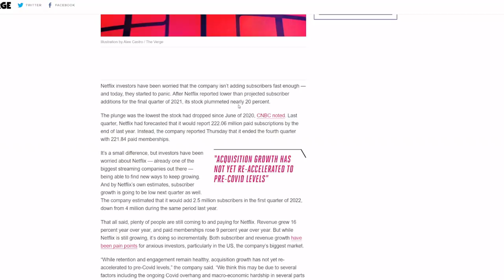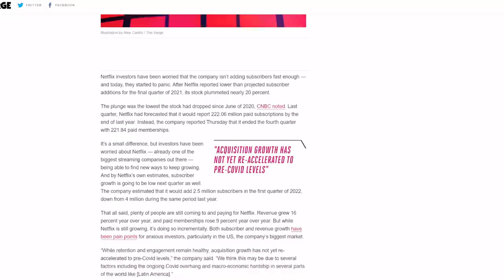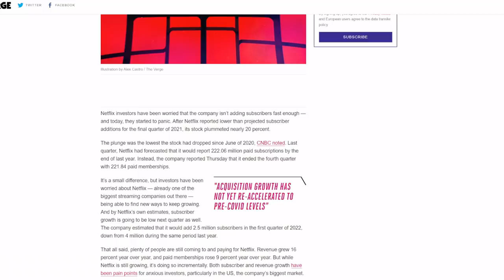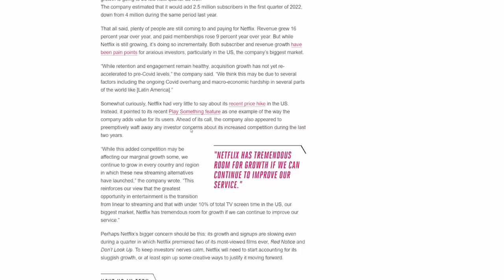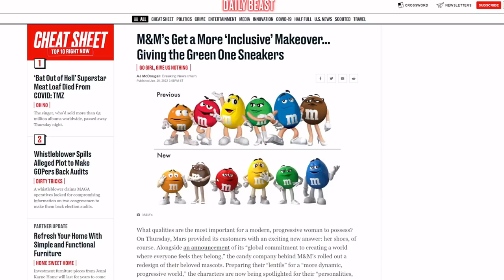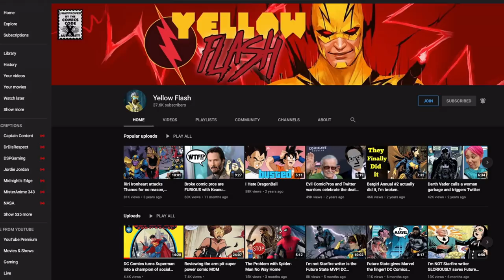Netflix stocks TANK over night! Company sees billions BURN in the trash!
Netflix is in some trouble, missing the mark with their subscriber growth and their investors aren't happy! Their stocks tanked over20%! Another story is that M&M's are getting more progressive and inclusive!